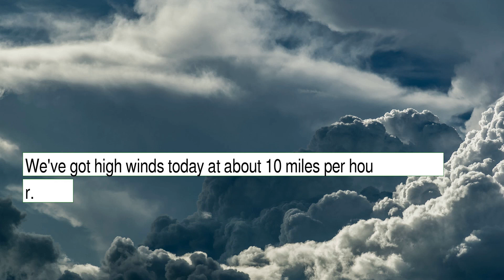Weather Forecast for Monday October 04, 2021 in Queens, NY